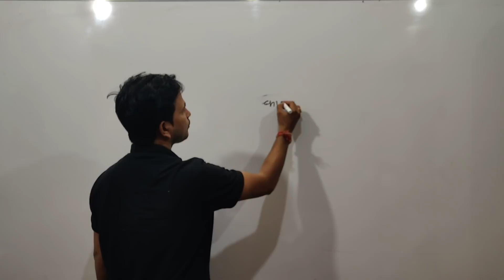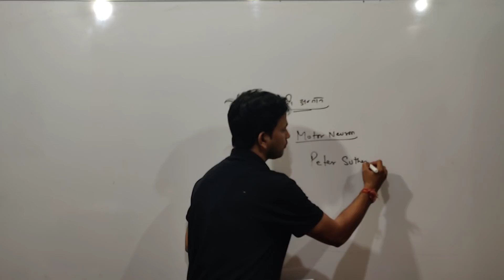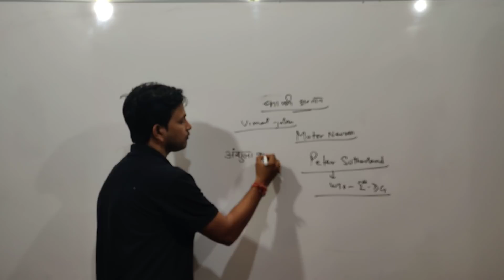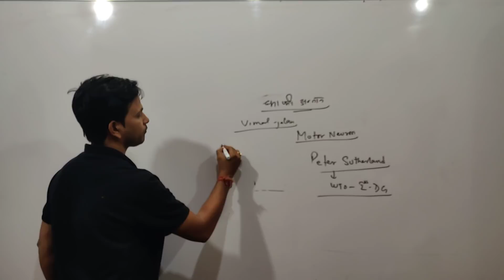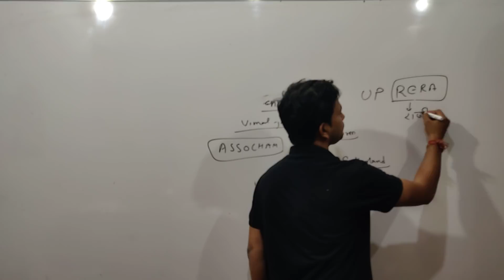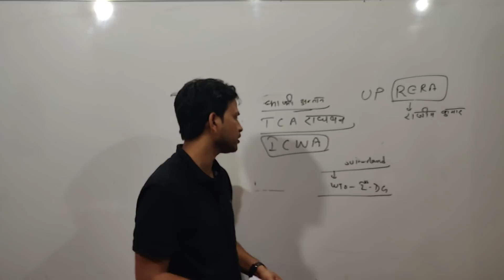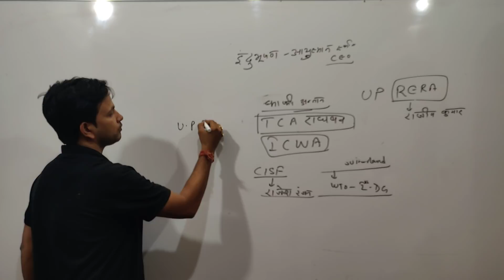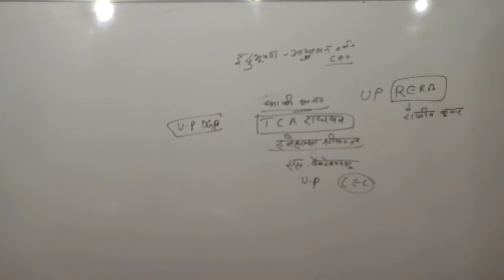Person in news-2: CURRENT AFFAIRS 2018